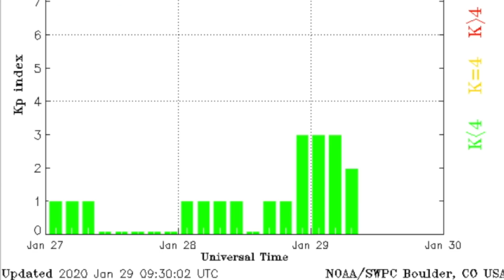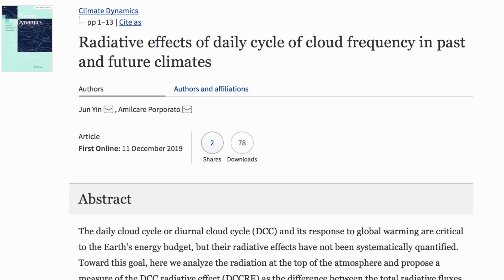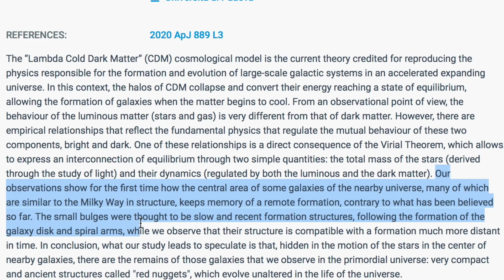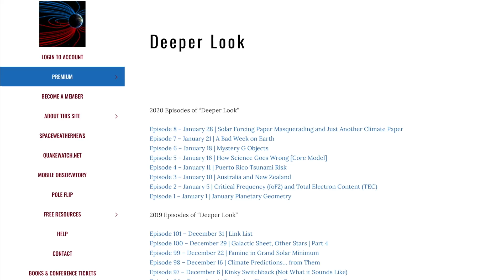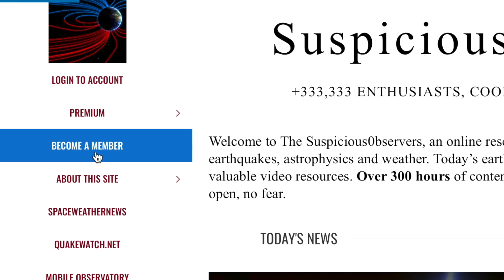Climate Mutiny, Dusty Plasma, Seismic Surprise | S0 News Jan.29.2020